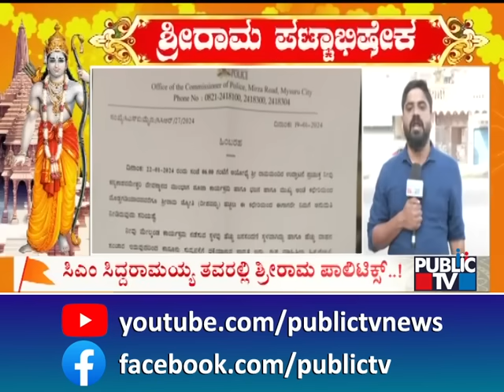Mysuru Police Cancel Permission Given For Sri Rama Laksha Deepotsava | Public TV